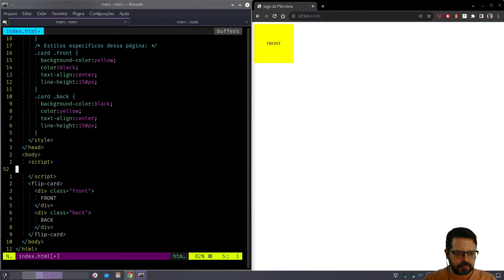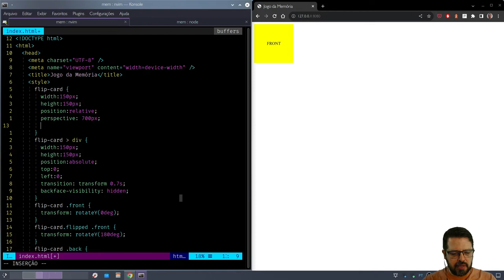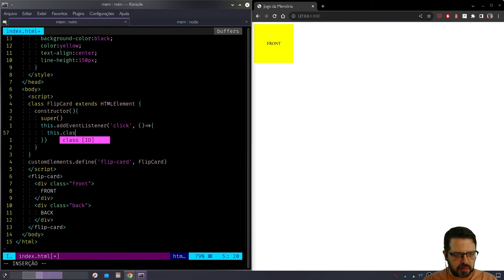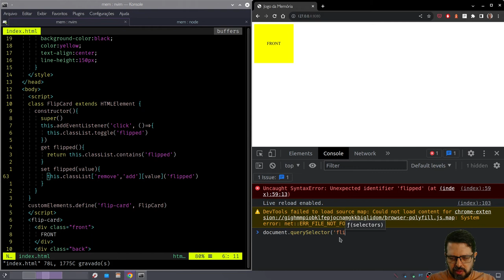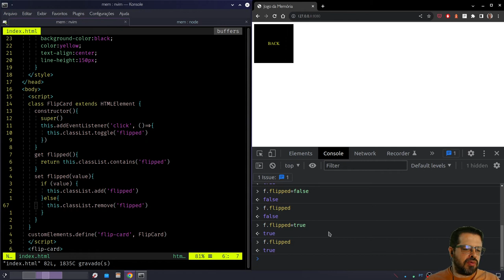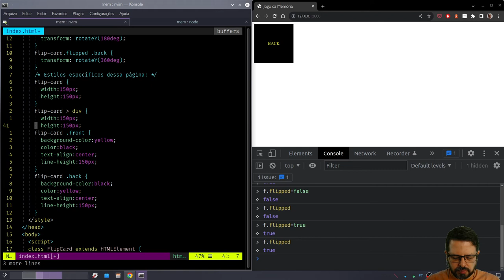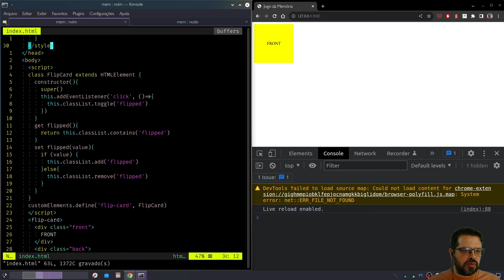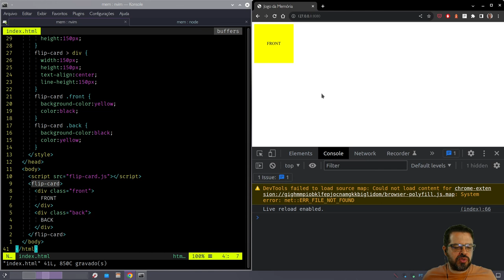Jogo da Memória 2 - componente com customElements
A API customElements permite criar componentes em JavaScript nativo, sem React, Vue ou Angular.